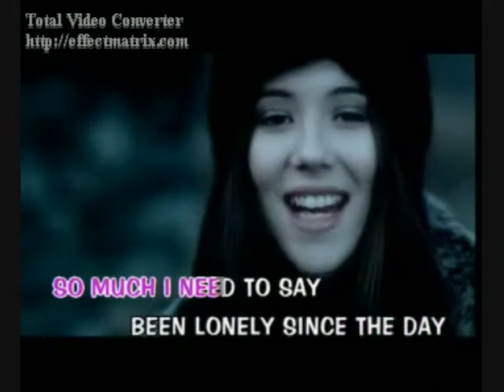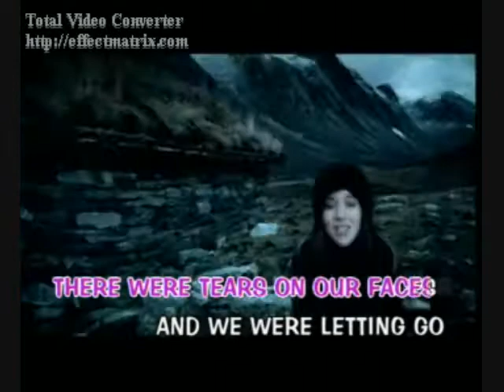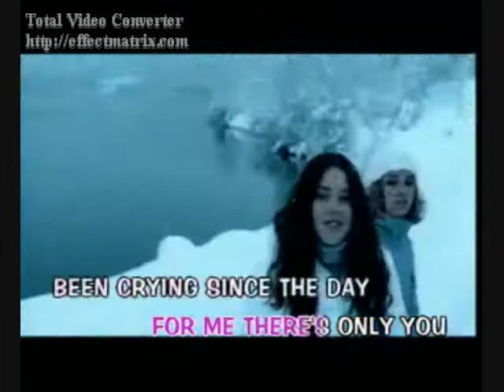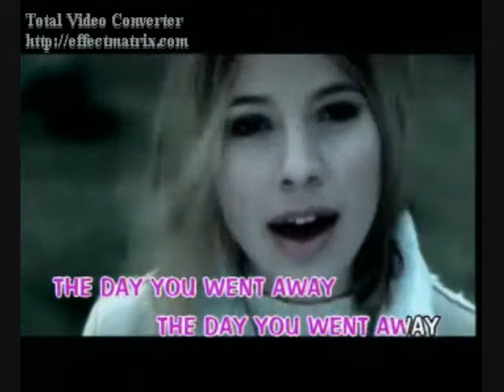The Day You Went Away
The Day You Went Away by M2M